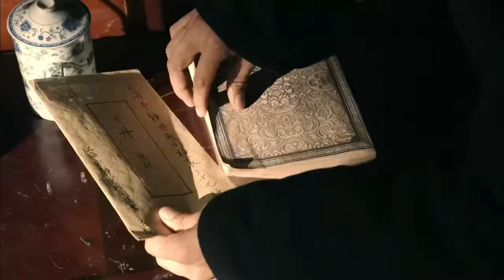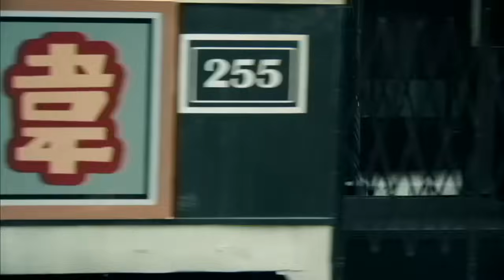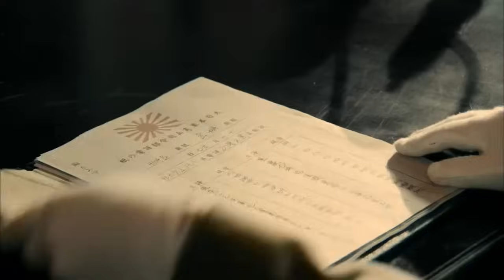【精選諜戰劇】暗影1937 第21集：軍統女特工利用潛伏特務，幾乎壹舉擊破我黨地下組織，頂級特工臨危受命，力挽狂瀾！